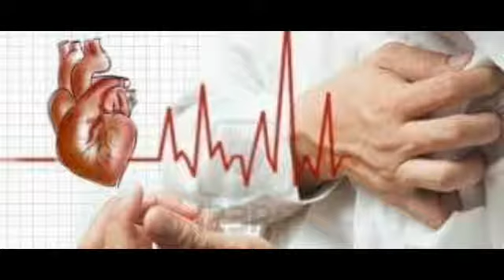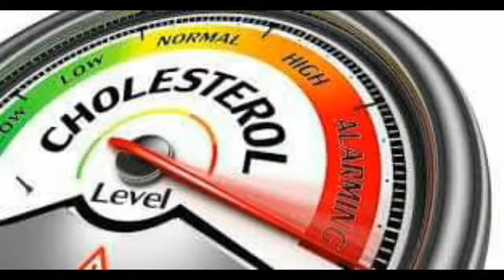ناشپاتی سے مختلف امراض کا علاج Dr.B.A.Khurram